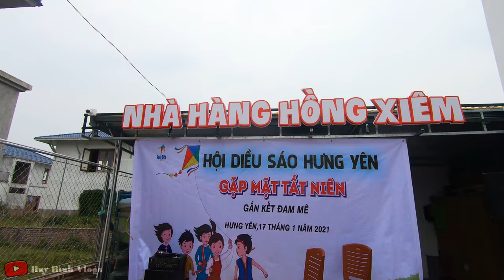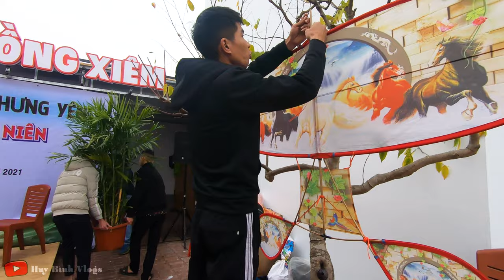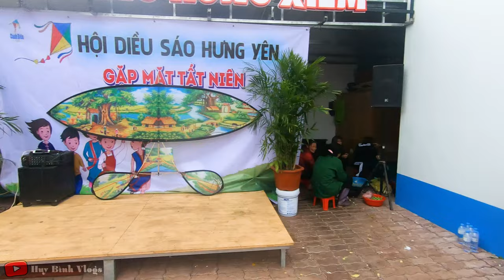Giant kite - Gặp Mặt Tất Niên Cuối Năm ( Phần I ) Công Tác Chuẩn Bị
Anh em Đăng ký ủng hộ kênh nhé